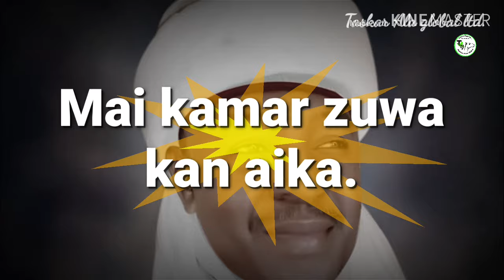Aminu Ala - WAZIRIN ZAGGA 2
Shugaba jagaba jagora managarcin mutum abin tinkaho.